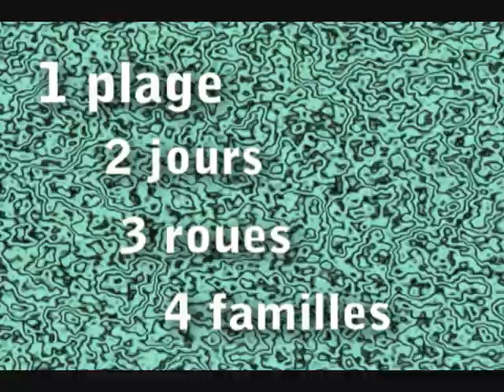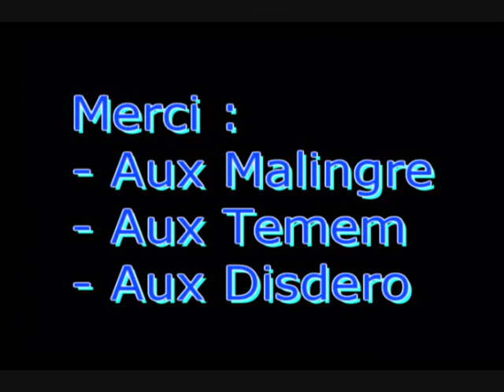v23 Week end à Fort-Mahon